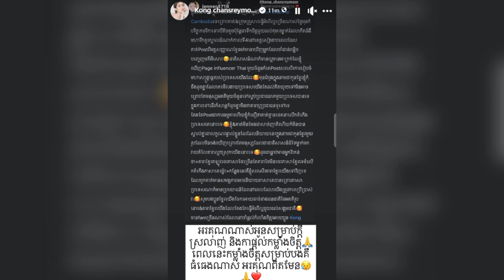គង់ ចាន់ស្រីមុំ អរគុណអ្នកផ្ដល់កម្លាំងចិត្ត និង យល់ពីនាង ស្របពេលរងការរិះគន់ខ្លាំង